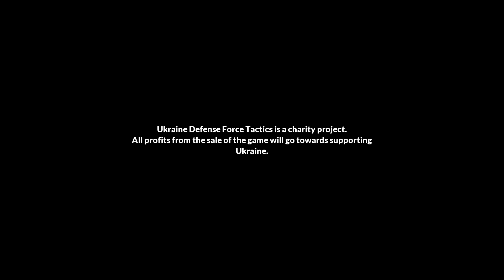Ukraine Defense Force Tactics Official Gameplay Trailer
Ukraine Defense Force Tactics is a turn-based tactics game in which you lead a small force of Ukrainian units fighting against a seemingly endless deluge of Russian invaders. You will have to outsmart and outmaneuver an overwhelming force of enemies using combined infantry-and-armor tactics and an array of special Stratagems.

Your goal is to destroy as many enemies as possible before needing to retreat your forces. By defeating enemies you gain Glory which then can be used to upgrade your units and unlock new ones.

Ukraine Defense Force Tactics is a charity project. All profits from the sale of the game will go towards supporting Ukraine.